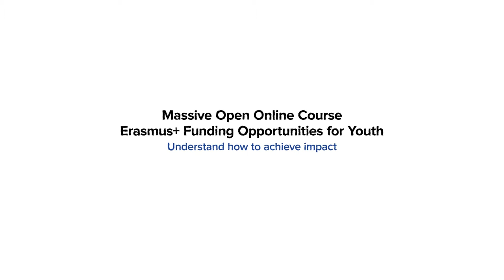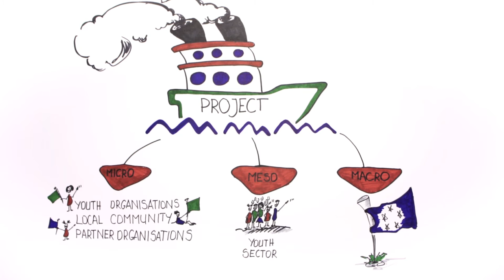5.6 Create Impact Through Dissemination and Exploitation of Results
This video is part the Massive Open Online Course (MOOC) about Erasmus+ Funding Opportunities for Youth.

This MOOC is coordinated by SALTO-YOUTH Participation Resource Centre.

The course has been funded with the support of the Erasmus+ Youth in Action Programme The course content reflects the views of the authors, and SALTO Youth Participation RC and the European Commission cannot be held responsible for any use which may be made of the information contained therein.